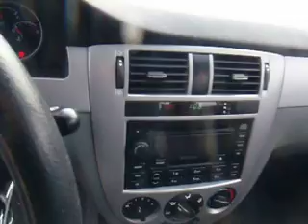2005 Suzuki Forenza - SDA #530371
This 2005 Suzuki Forenza is up for auction Stock #530371